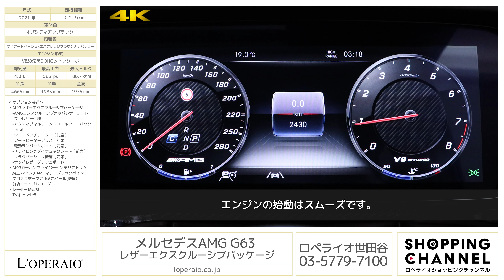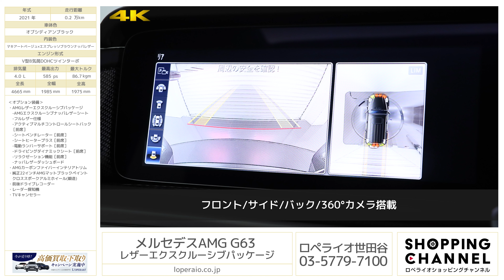メルセデスAMG G63 レザーエクスクルーシブパッケージ 2021年式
オブシディアンブラック/マキアートベージュ×エスプレッソブラウンナッパレザー、コラム9AT(AMG9Gスピードシフトプラス)、右ハンドル、ディーラー車【新車保証継承令和6年7月迄】

新車を注文すると2年以上の納期を要する大人気の「G63」がワンオーナーで入庫しました。モデルの登場から40年を経て大きな改良が施された現行モデルです。シャシーの全面刷新により、ほとんどフルモデルチェンジが行われています。特に足回りに関しては、フロントサスの独立懸架化によって、さらに逞しくなったオフロード性能と、より俊敏で快適になったオンロード性能を兼ね備えています。
大きく変更が加えられた内装には、一体型デザインの高精細な12.3インチワイドディスプレイを2枚採用し、ドライバーに必要な情報をわかりやすく表示します。また、人気オプション「レザーエクスクルーシブPKG」や「純正22インチAMGマットブラックAW」が備わっておりますので、全部付きのG63といっても過言ではありません。2020年モデルから採用された、本国仕様と同型の4本出しマフラーも相まって、エクステリアの迫力が増した1台です。
ワンオーナーかつ外装黒×内装マキアートベージュの個体は滅多にお目にかかれません。

・AMGレザーエクスクルーシブパッケージ
　-AMGエクスクルーシブナッパレザーシート
・AMGカーボンファイバーインテリアトリム
・純正22インチAMGマットブラックペイントクロススポークアルミホイール(鍛造)

‹専用装備›
・AMGレッドブレーキキャリパー(フロント、リア)
・20インチAMG10スポークアルミホイール(オプション装着前)
・ブラックサイドストリップライン
・AMGパフォーマンスステアリング(ナッパレザー)
・レザーダッシュボード
・ピアノラッカーウッドインテリアトリム
・AMGパラメーターステアリング
・IWC INGENIEURデザインアナログ時計

‹主要装備›
イモビライザー、クライメートコントロール（左右独立調整）、マイクロエアフィルター&チャコールフィルター、12.3インチワイドディスプレイ、COMANDコントローラー、タッチパッド、タッチコントロールボタン、音声認識機能、携帯電話ハンズフリー機能（Bluetooth®携帯電話対応）、デジタルオーナーズマニュアル、レーダーセーフティPKG

‹主要諸元›
4.0L V型8気筒DOHCツインターボ、585ps/86.7kgm、全長×全幅×全高mm 4665×1985×1975mm、車両重量 2530kg